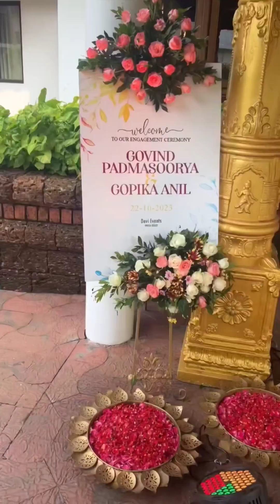Govind Padmasoorya Gopika Anil Engagement Highlights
Join us in celebrating the beautiful engagement of Govind Padmasoorya and Gopika Anil! This video captures the most memorable moments from their special day, filled with love, joy, and happiness.